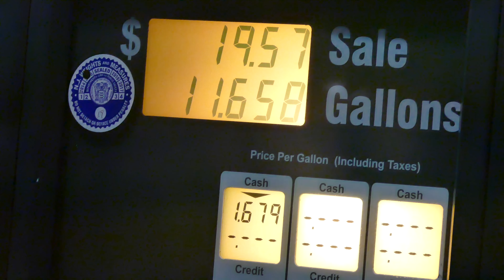Preço da Gasolina mais baixo dos últimos 12 anos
Deixe seu comentário e se você gostou do video deixe seu joinha! Muito Obrigado!